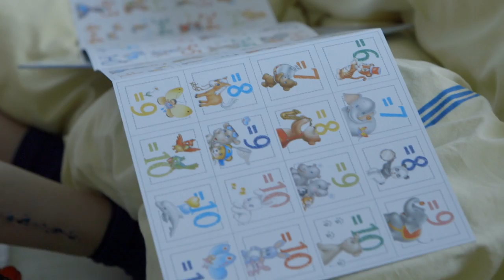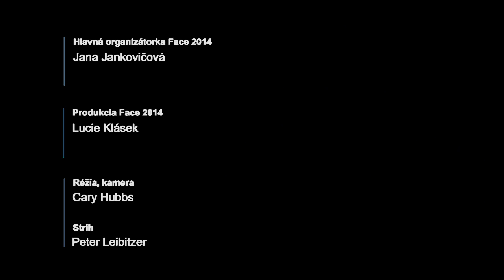FACE 2014 For Children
Vytažok z predaja obrazov a kalendárov Face 2014 poputuje na detskú hematologickú a onkologicku kliniku v Motole. Medzinárodná sutaž Face 2014 podporuje každý rok tých , ktorí to najviac potrebujú: choré detičky. Dakujeme všetkým, ktorí si objednávaju náš kalendár a obrazy cez našu stránku Face 2013, prekvapuje nás Váš veľký záujem a snaha pomôcť!